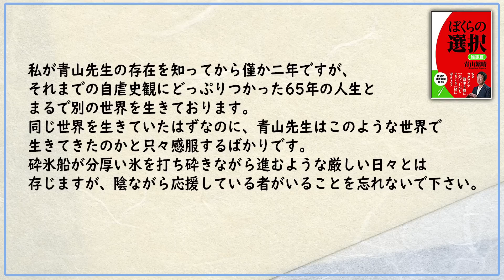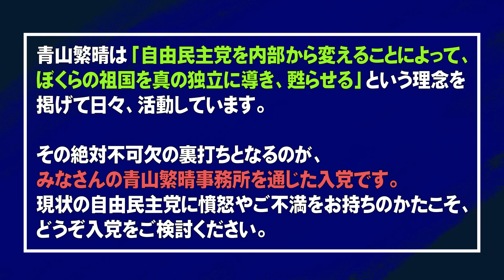【ぼくらの国会・第410回】ニュースの尻尾「神になりたい習近平国家主席」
「ニュースの尻尾」369回目は、10月16日から始まる中国共産党大会と習近平国家主席の今後についてお話ししております。

　　　鈴木杏理（青山繁晴事務所 学生インターン）

▽第132回 独立講演会@東京(2022年11月6日 : お申込みの受付を開始致しました)